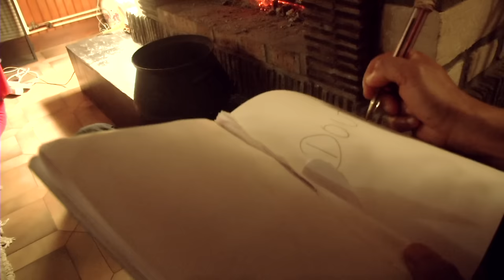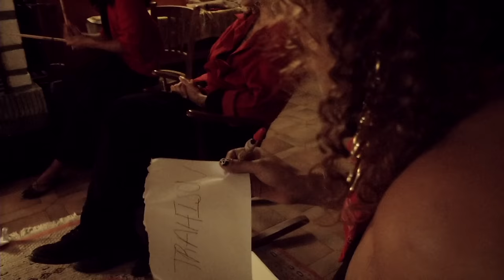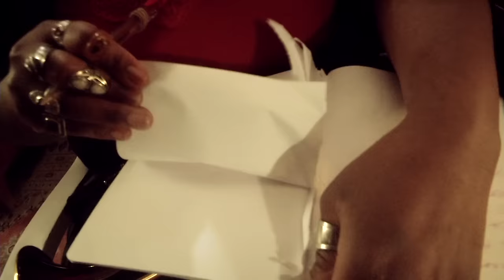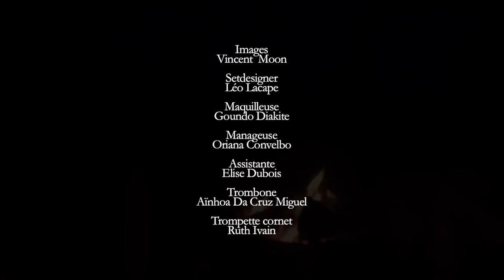Melissa Laveaux - Fire Next Time (Session live)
Nouvel album disponible 👇🏾
En Concert à Paris Le 20 Janvier 2023 Au Théâtre Du Châtelet ! 👇🏾
Choristes :
Ruth Ivain
Shirley Soa
Stéphanie Valentin
Mariama Diedhiou
Aïnhoa Da Cruz Miguel

Images : Vincent Moon
Décor : Léo Lacape
Maquilleuse : Goundo Diakite
Manageuse : Oriana Convelbo
Assistante : Elise Dubois
Trombone : Aïnhoa Da Cruz Miguel
Trompette cornet : Ruth Ivain